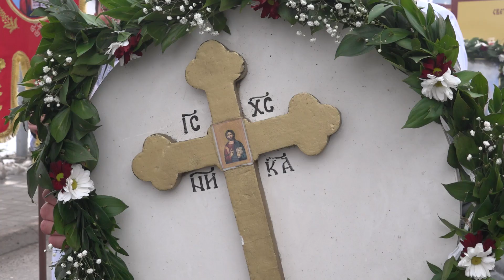Богојављенска Литија И Пливање За Часни Крст Теслић 2018